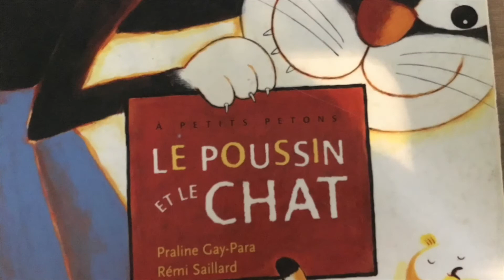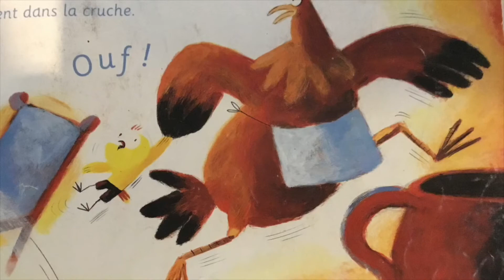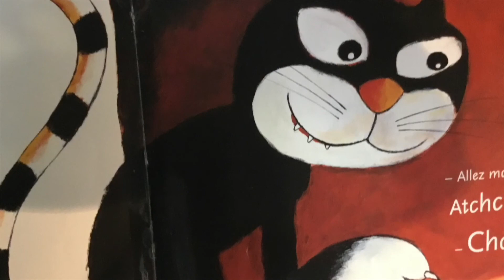L'heure des albums : Lecture de l'album "Le poussin le chat" de Praline Gay-Para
Nuits de la lecture : "Relire le monde"
19 - 23 janv.
Chaque jour à 18h30, nous vous proposons d'écouter des histoires en ligne pour les enfants à partir de 3 ans.